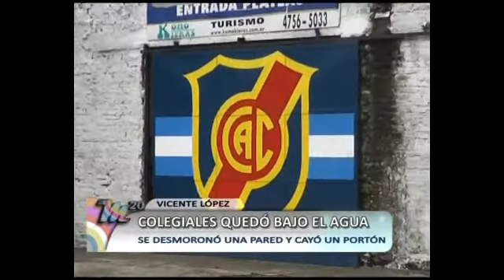Nota colegiales WM MOVIE TRAILER FULL